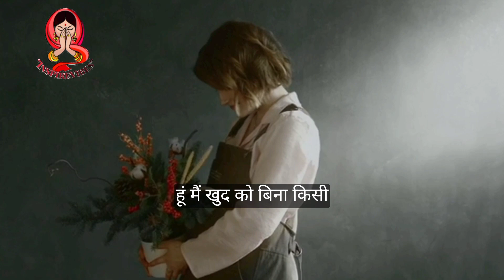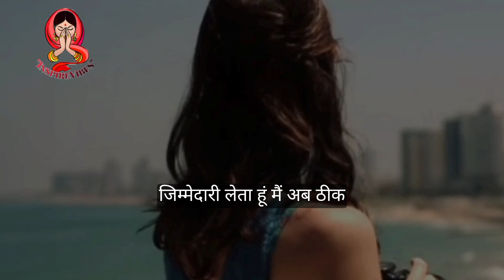बेस्ट पावरफुल सेल्फ लव Affirmation इन हिंदी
**Title: Embrace Self-Love Affirmations for Positive Transformation**  self love affirmation in hindi

🧘 **Mindful Self-Care Practices:**
Pair these affirmations with mindful self-care practices. Take a moment to breathe deeply, embrace gratitude, and let these words serve as a catalyst for your personal growth journey.

💖 **Spread the Positivity:**
Let's create a ripple effect of self-love and positivity together.

Thank you for joining us on this journey of self-discovery and love. Remember, you are worthy of all the love and positivity life has to offer. Embrace your uniqueness, and let the journey to self-love begin! 💕✨

Description

1)This video has no negative impact on the original works (It would actually be positive for them)

2) This video is also for teaching purposes.

3)It is not transformative in nature.

4)I only used bits and pieces of videos to get the point across where necessary.

INSPIE VIBES does not own the rights to

these video clips.